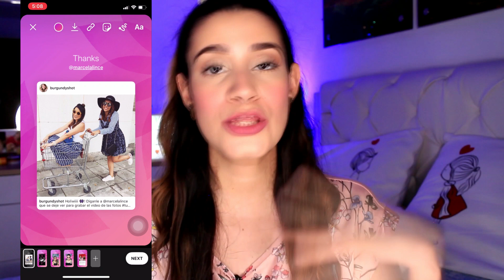NUEVO modo CREAR/SHOUTOUTS en INSTAGRAM STORIES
QUIERES CONOCER COMO FUNCIONA EL NUEVO MODO SHOUTOUTS O TARJETAS EN INSTASTORIES?? CLICK AQUÍ

Amiguitos el día de hoy les presento un nuevo feature /función de Instagram Stories y es la opción de crear tarjetas super fáciles para felicitar a alguien en su cumpleaños, darles las gracias o feliz aniversario. Espero este modo les guste muchísimo y lo disfruten tantísimo como yo.

OTROS VÍDEOS QUE TE PUEDEN INTERESAR:
TECNOLOGÍA E INSTAHACKS :

CAMARA QUE USO:

CANON T4 i

MICROFONO QUE USO: Rode Mic solapa